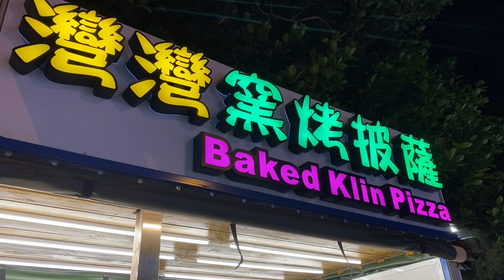KENTING, TAIWAN: Ano pwede gawin dito? | Vlog 31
Hello mga kababayan! Pahinga muna tayo sa pagbe-bake at maggala naman tayo sa Kenting, Taiwan! Sobrang nag-enjoy ako! Halika at igagala ko kayo!

Sa mga katanungan, suhestiyon at komento, maaari kayong mag-iwan ng komento sa ibaba ng aking video o dikaya'y mag-iwan ng mensahe sa aking facebook page! Isa-isa ko itong sasagutin para sa inyo!

Translation:

Hi guys! Quick break from baking and let's explore Kenting, Taiwan! I enjoyed here so much! Let's go and see the beauty of this place!

For more questions, suggestions and comments, drop your comments below or leave me a message on my facebook page! I will answer all of it just for you!